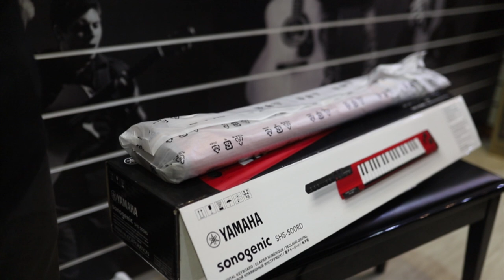[Unboxing] Đập hộp Keyboard Yamaha Sonogenic SHS-500 || Minh Phụng Musical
SHS-500
Sonogen SHS-500 là một loại nhạc cụ mới của Yamaha, hoàn hảo cho những người yêu âm nhạc muốn sáng tác nhạc, nhưng chưa tìm được cách học.

Chức năng JAM cho phép bạn chơi cùng với âm nhạc yêu thích mà không cần kỹ năng âm nhạc đặc biệt
30 âm sắc chất lượng cao (âm thanh nhạc cụ) với khả năng đa âm 48 nốt
Núm điều khiển, Bánh xe điều chỉnh cao độ và Bánh xe chuyển âm có thể gán theo thời gian thực
Âm thanh USB và giao tiếp MIDI
Kết nối Bluetooth MIDI không dây (Chức năng này có thể không có tùy thuộc vào quốc gia nơi bạn mua sản phẩm.)